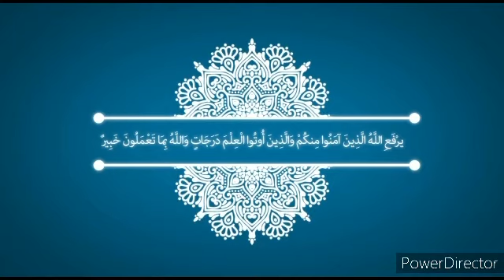Pharma | Dr Amr | ANS module104 | Lec 1 autacoids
Introduction of autacoids | histamine | serotonin

رابط الداتا الخاص بهذا المديول

رابط ملزمة (مذكرة) الفارما

رابط أسئلة و تحديدات الفارما

تجميعة أدوية فارما 104 من زمايلنا